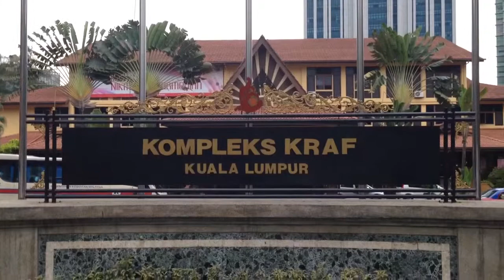Malaysia Craft Centre at Conlay Street Bukit Bintang